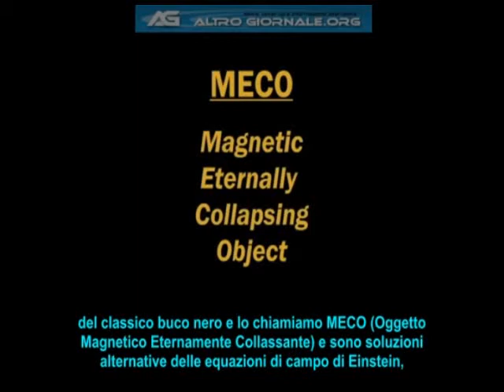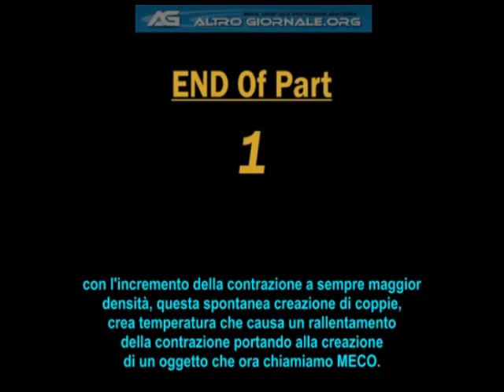MECOs Part 1 subITA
In questo video il dottor Rudolph Schild introduce l' Oggetto Magnetosferico Eternamente Collassante, detto MECO

Crediti: Canale YouTube DrRudolphSchild